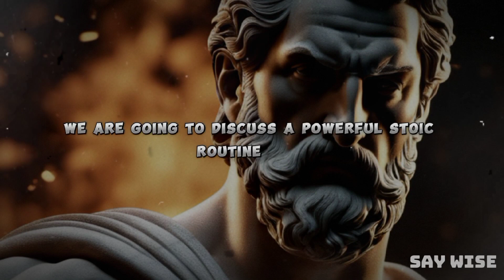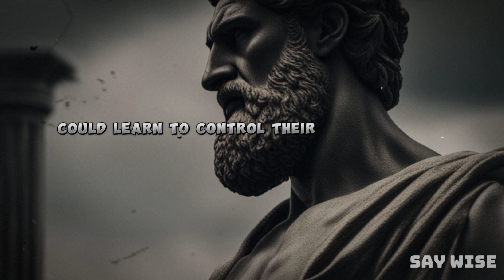20 THINGS YOU SHOULD DO EVERY NIGHT (Stoic Routine)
Welcome to 'Say wise ' – Your guide to applying ancient Stoic philosophy to modern life. Discover practical wisdom, resilience, and personal growth. Embrace Stoicism's timeless teachings for a more balanced, virtuous, and fulfilling existence. Join us on the path to self-mastery!

What Is Stoicism? Stoicism, an ancient philosophical school of thought that traces its origins back to ancient Greece, has experienced a resurgence in the modern world. It's a philosophy that has withstood the test of time, offering valuable insights into the art of living a virtuous and fulfilling life. At its core, Stoicism provides a practical guide to navigate the trials and tribulations of life with grace, self-discipline, and unwavering wisdom.

The Modern Revival of Stoicism. In recent years, Stoicism has been gaining recognition in popular culture and self-improvement circles. Thanks to influential figures like Ryan Holiday, whose work, such as "The Daily Stoic," has brought this timeless philosophy into the mainstream, more people are becoming interested in its principles and practices. With TED Talks and books, Holiday has helped connect Stoicism with the challenges of modern life, making it accessible and relevant.

Stoicism and Self-Discipline. One of the core tenets of Stoicism is self-discipline, a trait highly valued by the Stoics. This philosophy teaches us to take control of our emotions and reactions, practicing resilience and strength in the face of adversity. By cultivating self-discipline, Stoicism equips individuals to face life's challenges with equanimity and composure.

The Wisdom of Stoicism in Quotes. Stoicism is filled with profound wisdom that is encapsulated in its quotes and sayings. Stoic philosophers like Marcus Aurelius and Seneca have left us with timeless words of guidance. One famous quote by Marcus Aurelius reminds us, "You have power over your mind - not outside events. Realize this, and you will find strength." These words exemplify the essence of Stoicism, emphasizing the importance of focusing on what we can control – our thoughts and actions.

How to Practice Stoicism in Your Daily Life
Practical Stoicism is all about integrating its principles into your daily routine. A Stoic morning routine, for example, may include journaling, reflecting on what's within your control, and setting intentions for the day. Throughout the day, practicing mindfulness and gratitude can help maintain a Stoic mindset, keeping emotions in check and staying focused on virtue.

Stoicism and Success. The Stoic philosophy can be a powerful tool for achieving success. By teaching us to focus on what truly matters and not be swayed by external circumstances, Stoicism can help individuals reach their goals with resilience and determination. Success, in the Stoic sense, is not merely about material wealth but also about living a life of virtue and wisdom.

Stoicism and God. Stoicism is often associated with a sense of detachment from external forces, but this doesn't mean it's incompatible with religious or spiritual beliefs. Many Stoics have found ways to reconcile their philosophy with their faith, viewing the Stoic principles as a complement to their spirituality rather than a contradiction.

The Enduring Relevance of Stoicism. Stoicism remains relevant today because it addresses timeless human concerns. Its focus on self-improvement, inner peace, and the pursuit of virtue transcends cultural and temporal boundaries. As we grapple with the complexities of modern life, Stoicism continues to provide valuable insights into how we can lead better, more fulfilling lives.

In this introduction to the philosophy of Stoicism, we've explored its core principles, its resurgence in modern times, and its practical applications. Whether you're new to Stoicism or a seasoned practitioner, its timeless wisdom can guide you on a path to greater self-awareness, resilience, and a more meaningful life. Embrace the practical wisdom of Stoicism and start your journey toward a more virtuous and fulfilling existence.